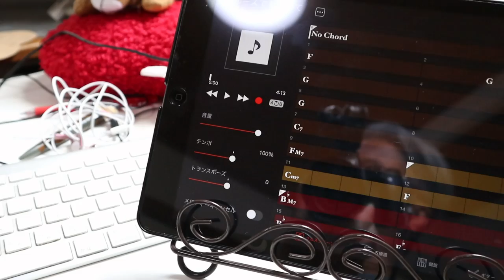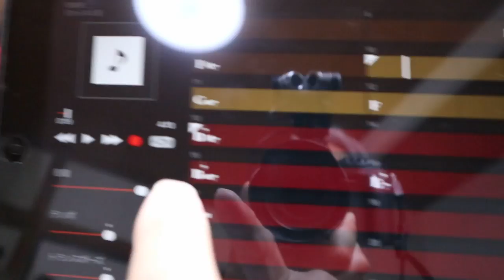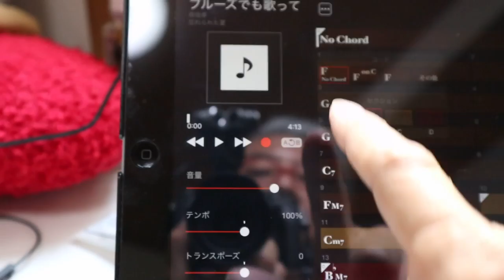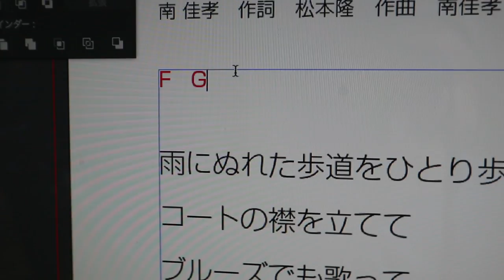ジャン＆ポン！パパはハイテクで歌のレベルアップだ【Jean & Pont 1745】2019/5/17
ジャンくんポンちゃんおはよー！
くろけんパパはもらいもののiPadで今まで歌いたかった曲のギターコードを抽出して歌詞カードに書き込んだよ。
今日はオープンマイク・ライブに行って思う存分歌ってくるよ。
ジャンくんポンちゃん愛してるよ！！